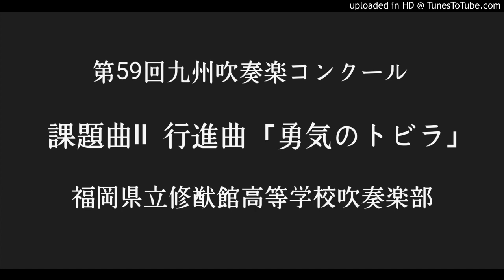行進曲「勇気のトビラ」/福岡県立修猷館高等学校吹奏楽部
第59回(2014年)九州吹奏楽コンクール 金賞

福岡県代表 福岡県立修猷館高等学校吹奏楽部
指揮:西嶋克豊

2014年度課題曲Ⅱ 行進曲「勇気のトビラ」
作曲:高橋宏樹